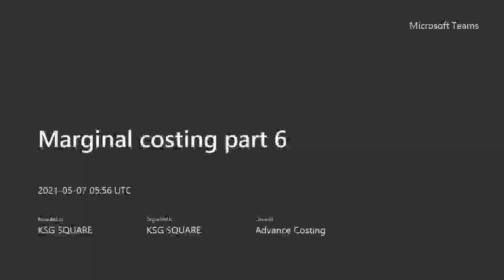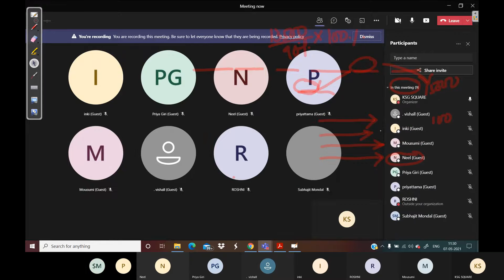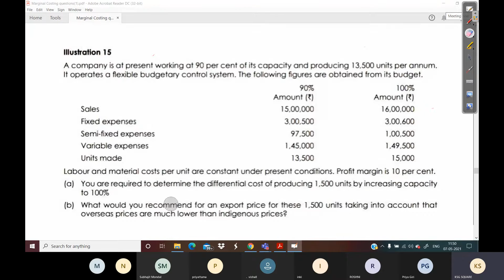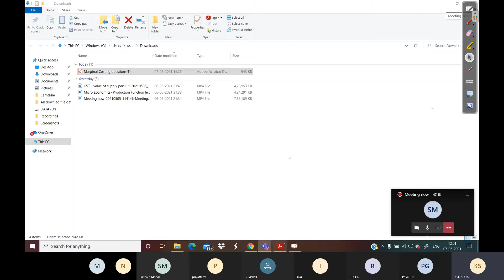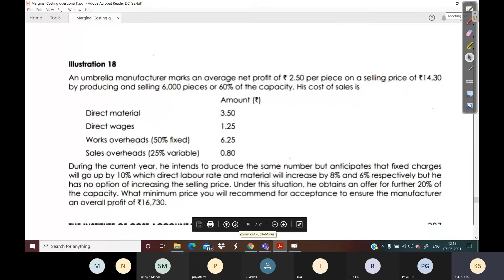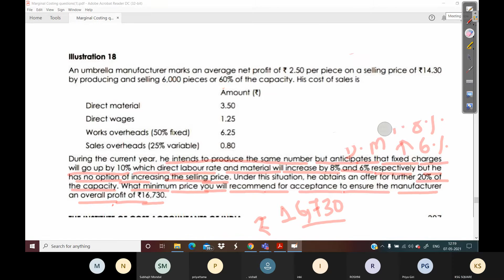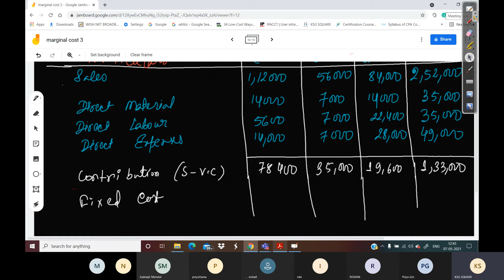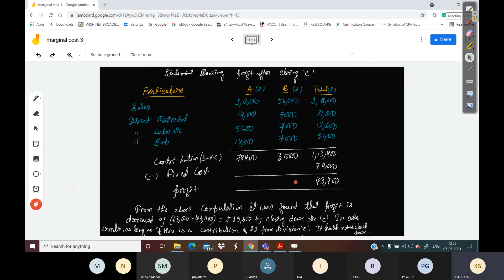Marginal costing part6